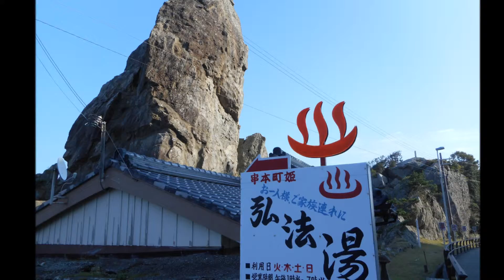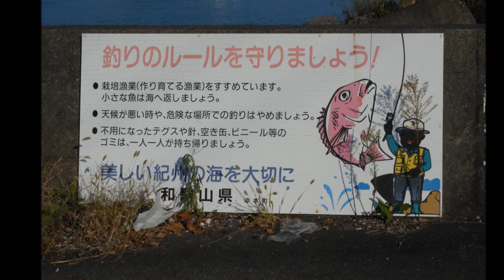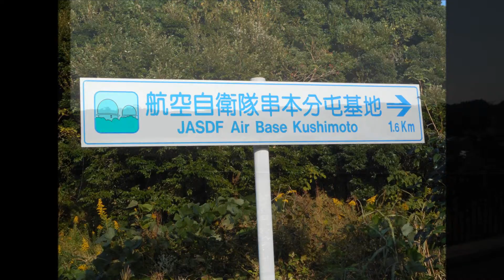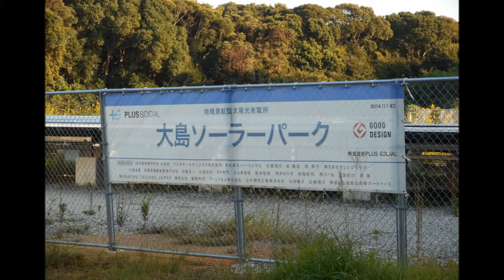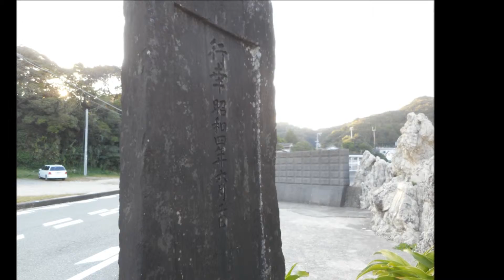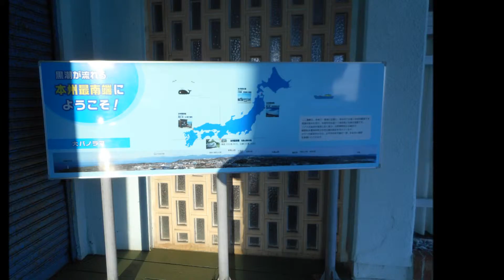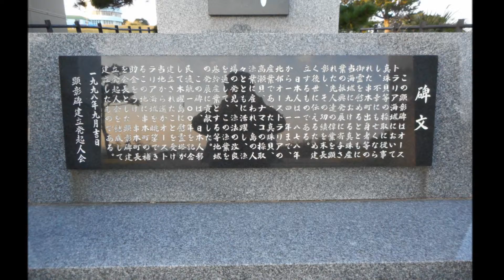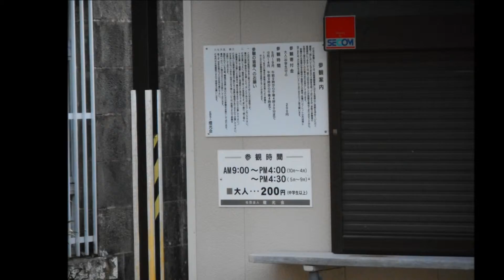橋杭岩 とその周辺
橋杭岩とその周辺　をラフマニノフの名曲、交響曲第二番第三楽章とバーバーの名曲、弦楽のためのアダージョに乗せてご覧いただきます。
今回、橋杭岩を訪れるのは三度目です。
しかし過去二回は、いずれも橋杭岩が一番目当ての旅であったにも拘わらず、到着が夜になってしまい橋杭岩の姿を拝むことはできませんでした。
自由度の高い旅なので、このようなことはよくあることなのですが、さすがに今回は三度目の正直と気を引き締め、寄り道などの誘惑を払いのけるなどと頑張って、やっとこ現地に辿り着くことができました。
いや～、良かったです。
過去二度の失敗もあり期待が膨らんだからでしょうか、ただでさえ奇妙な風格を備えている橋杭岩が妙に神々しく見えてしまいました。
橋杭岩の成り立ちにまつわる弘法大師と天邪鬼の言い伝えなどを思い出しつつ写真を撮りまくっていると、ふと気づきました。
橋杭岩の岩一つ一つに人格のような個性といいましょうか、そのような独立性があるということに。
我があばら家に帰還してから早速豚足インターネッツで調べてみました。
すると、橋杭岩の岩にはそれぞれ名前がついているということでした。
「ああ、やっぱり。　岩に名前を付けた人たちも私と同じように、岩たちに何かを感じたんだ。」
なんだか嬉しいなぁ。　と思いました。
日本人は昔から擬人化が大好きな民族です。
神様、妖怪、動物、道具、なんでも擬人化してしまいます。
今だってこの傾向は揺るぎもしません。　まるで日本人の専売特許と言ってもいいような特異な性質です。
私は日本人ですけど自分が日本人だという実感、確信は決して紙切れ（戸籍など）だけからは得られません。
自分のものの考え方や行動様式、或いは味覚など、普段は全く気にも留めない日常の中の些細な出来事から　「自分は日本人なのだ」　という実感や確信が持てるのだと思います。
そう、今回私が橋杭岩の岩たちに何かを感じたという些細な出来事から自分が　「日本人なのだ」　と実感できたように。